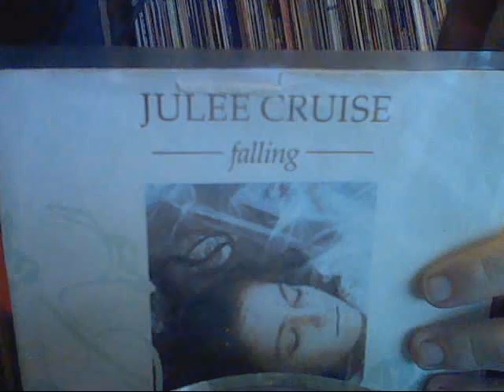julee cruise -- falling 45 rpm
the theme from twin peaks